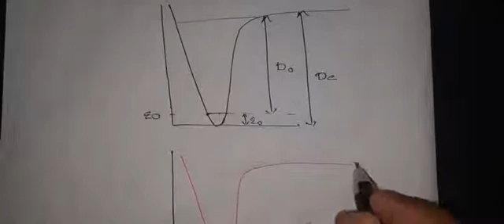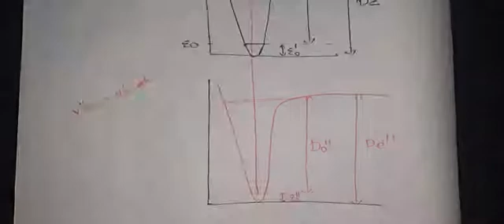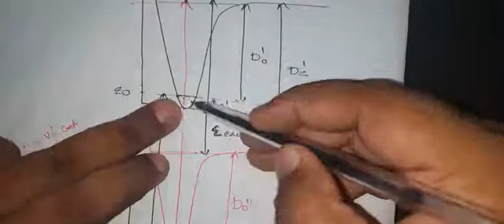4.5 : Dissociation Energy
Electronic Spectrum of Diatomic Molecules
Atomic and Molecular Spectroscopy
MSc Physics

Reference
1. Molecular Structure and Spectroscopy by G Aruldas
2. Fundamental of Molecular Spectroscopy by C N Banwell and E M Mccash
3. Atomic Spectroscopy by White